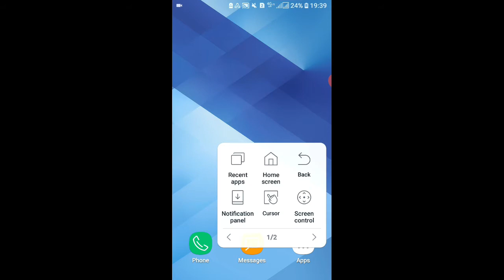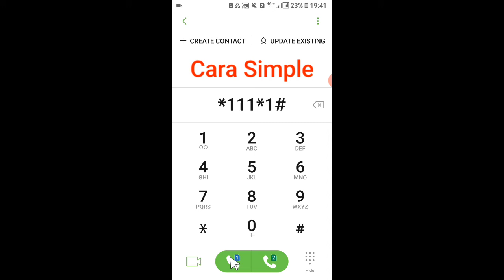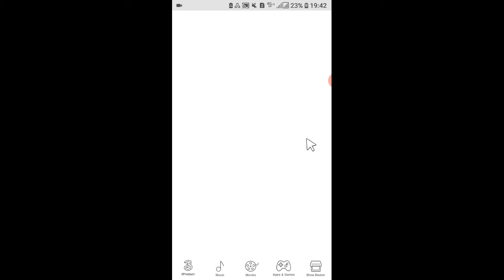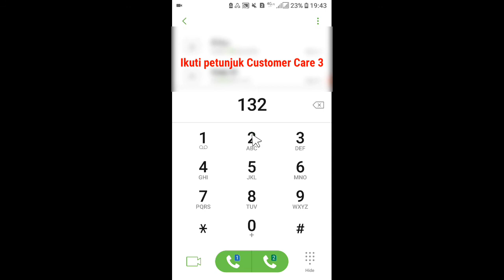Cara Cek / Mengetahui Nomor Telepon Three Milik sendiri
Cek kartu nomr sendiri sangat diperlukan Kadang kala kita lupa nomor hp sendiri saat kita mau memberikan nomr hp three ke teman atau saat mau membeli pulsa atau kuota data.

Cek Nomor kartu three ternyata mudah dan shabat bisa melakukan berbagai cara mengecek nomor hp terutama kartu three.

Simak cara mengecek nomor three milik sendiri diatas.